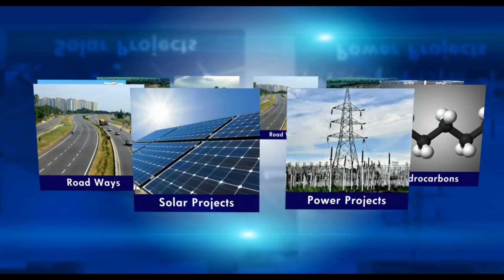KALESHWARAM PROJECT || Medigadda Pump House – A Technological Marvel | Best Projects In India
Kaleshwaram Project Telangana state is constructing a massive irrigation scheme known as the Kaleshwaramliftirrigationproject.In that one of the Pump House Called "Medigadda". Medigadda Pump House – A Technological Marvel. & This project received National & International appreciation for its unique engineering work & super fast implementation. The Pump House uses the high end & imported technological equipment's would lift 180 TMC of Water.In This Pump house there are 17 Pumps are arranged and 11 Pumps with 40MW Capacity & highly efficient motors will be fixed in barex. These 11 Pumps would lift the 180 TMC of water at the rate of 1.8 CFS & Discharge water at 660 cubic meter capacity & 440 MW power is required for water lifting.